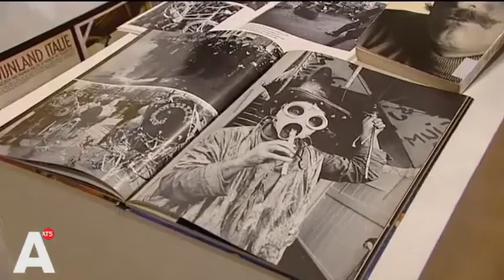Laatste eer voor fotograaf Cor Jaring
Familie, vrienden en kennissen van fotograaf Cor Jaring hebben hem vandaag de laatste eer bewezen. Lees verder